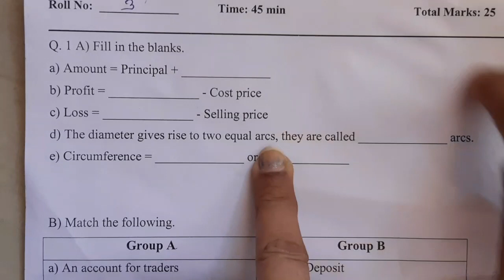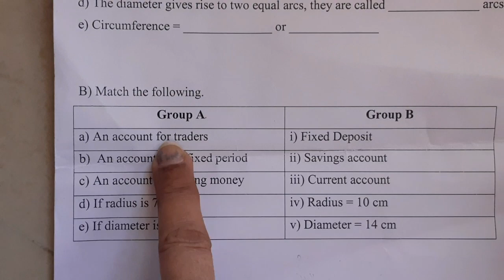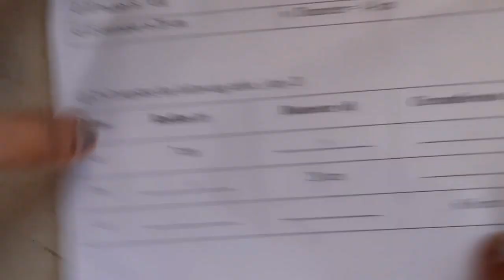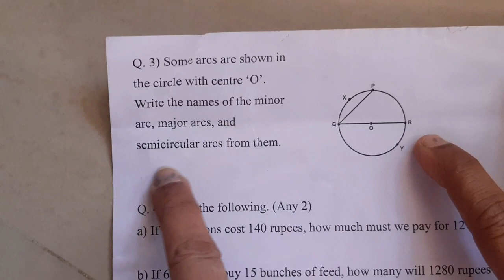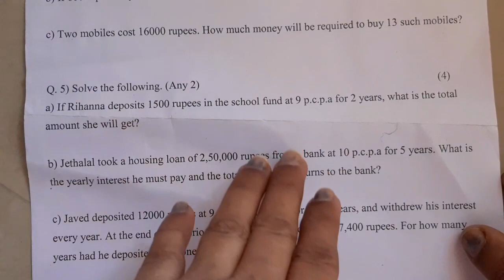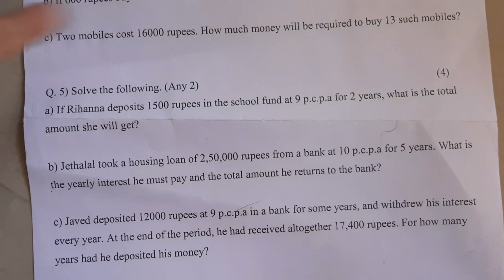std- 7th Mathematics Question Paper